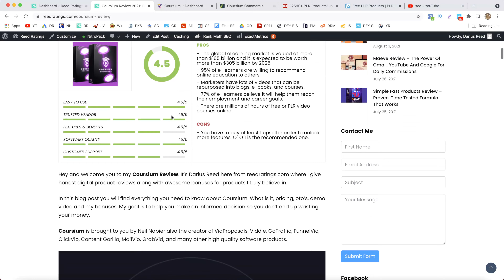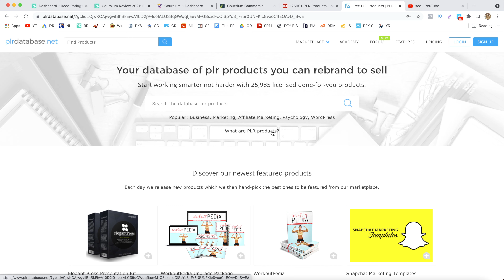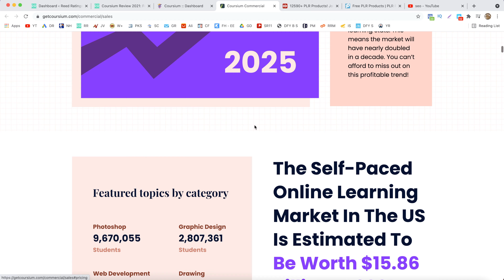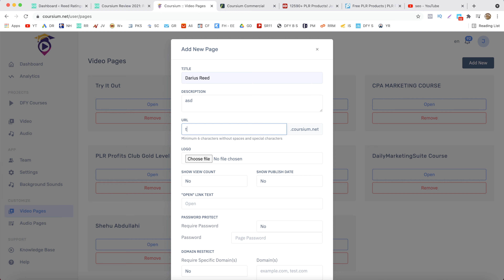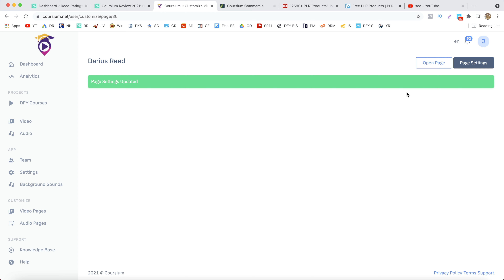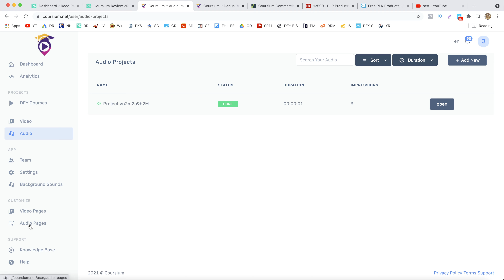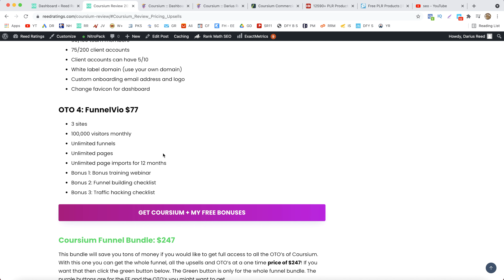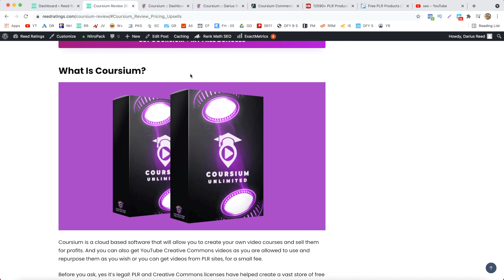Coursium Review ❇️ Sell Courses You Don't Have To Create 🔥 Lifetime Deal 🔥 Bonuses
Welcome to my Coursium Review. In this video I will go over what exactly Coursium is, how it works and I will have a look at the pricing, upsells and oto's. You will also get some cool bonuses that you can find on my website.

Thanks for checking out my Coursium review!